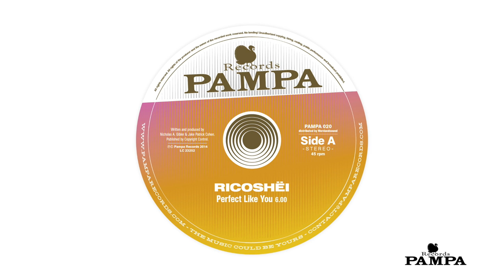Ricoshëi - Perfect like you (PAMPA020)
Ricoshëi is Nikko Gibler and Jake Patrick, based out of Hitland Studios in Los Angeles. "Perfect Like You" is one more pop-tinged numbers to appear on our label, with breathy vocals yearning for the next best thing, sublimated by the ambient tendencies glowing in the track’s atmosphere. For all their rampant, nerdy analog fetishization, the duo still knows that emotion—not fancy gear—is the key to connecting with listeners. Hardcore Pampa followers might recognize this one, as DJ Koze previewed it late last year in his XLR8R podcast, and now you, too, have the opportunity to snuggle up with your very own copy. This is the kind of song that makes you want to close your eyes, not to sleep, but to abandon perception to your ears alone – fuelling your heart’s imagination.